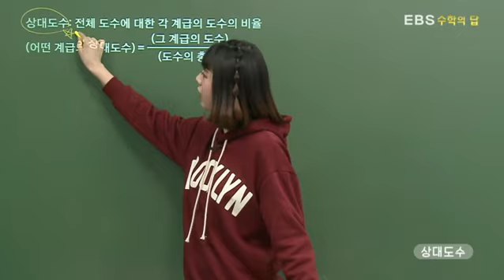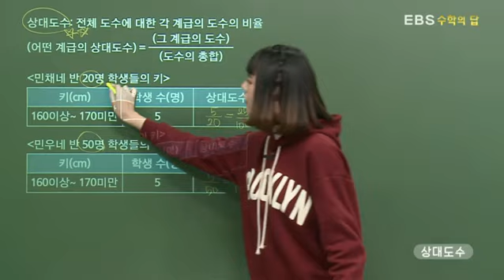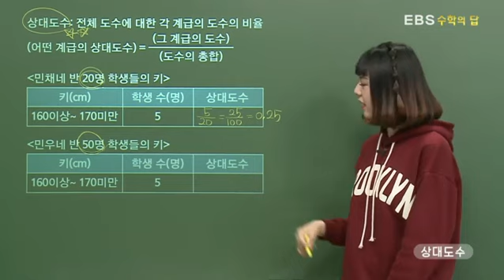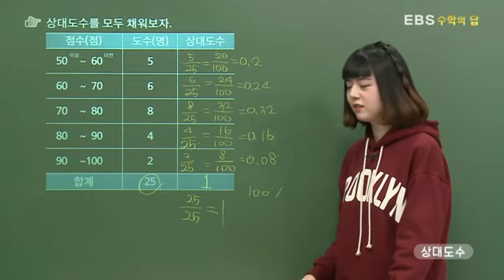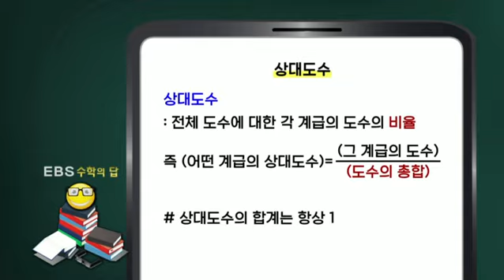[EBS 수학의 답] 상대도수 - 상대도수